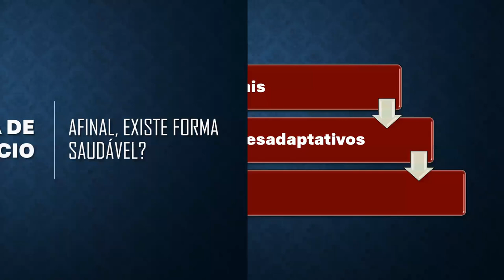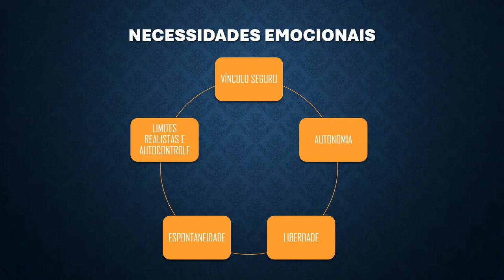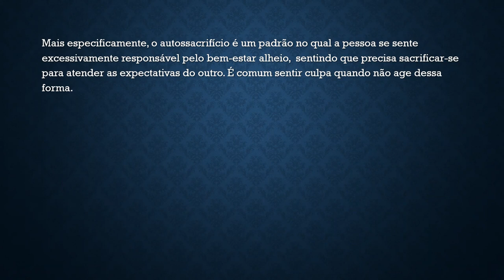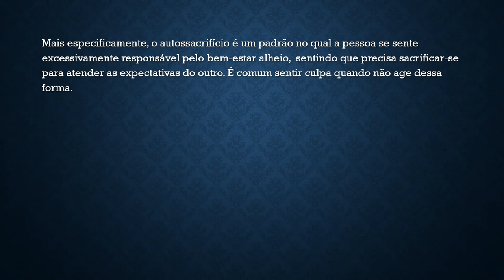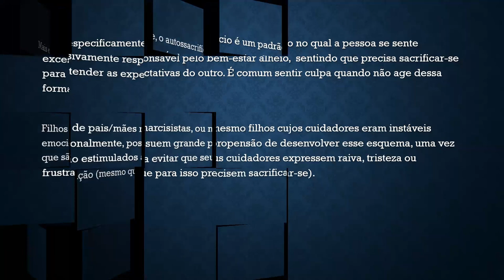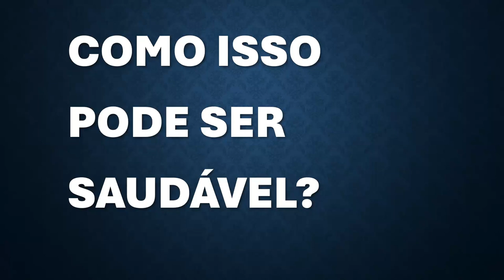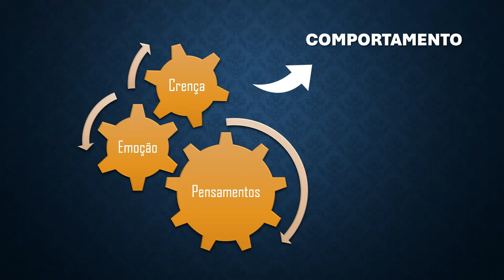Temos muito a aprender com os EMPATAS!